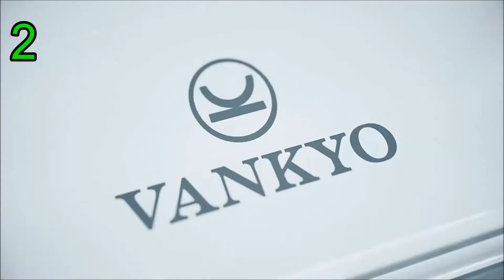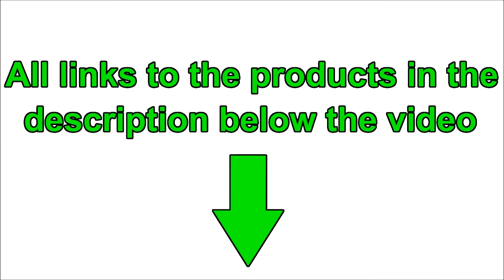Wewatch V50, Vankyo Leisure 3 mini C3MQ, Wzatco S5 DLP 3D 4K, Vivicine T12, Projectors. Part 2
Projectors on AliExpress. Part 2

1) WEWATCH V50 Portable 5G WIFI Projector Mini Smart Real
1080P Full HD Movie Proyector 200'' Large Screen LED Bluetooth Projectors

2) VANKYO Leisure 3 Mini Projector, LEISURE C3MQ Basic, Supported 1920*1080P 170''
Portable Projector For Home With 40000 Hrs LED Lamp Life TV Stick

3) WZATCO S5 Portable MINI DLP 3D Projector 4K 5G WIFI Smart
Android 9.0 for Home Theater Full HD 1080P

4) VIVICINE T12(D29), T12, D29 Upgraded Portable Android 7.1 Full HD 1080P 3D
Home Theater Projector,1920x1080p Wifi LED Video Game Proyector Beamer